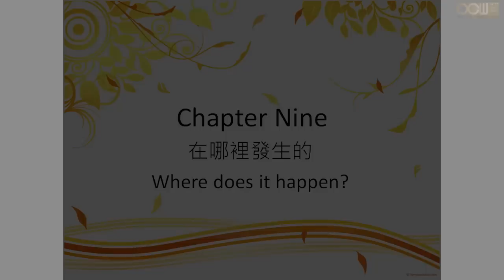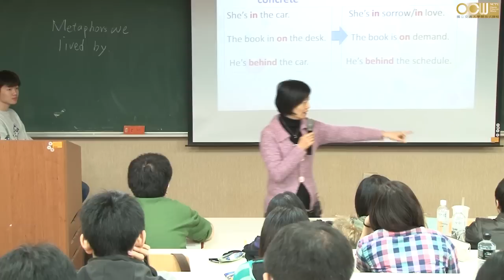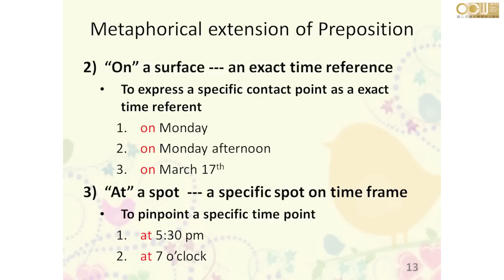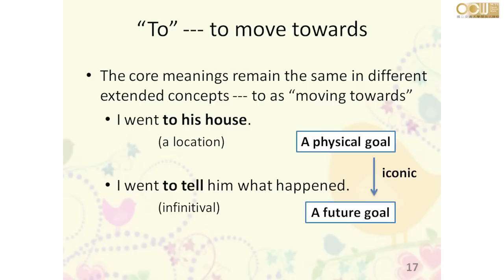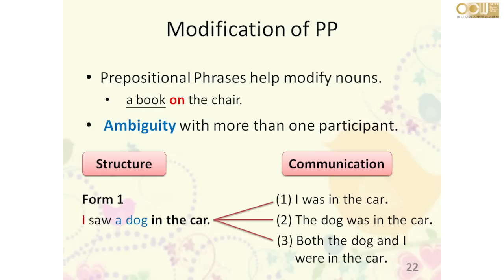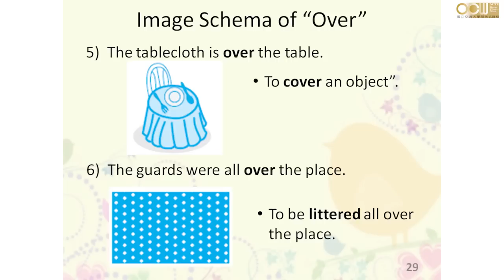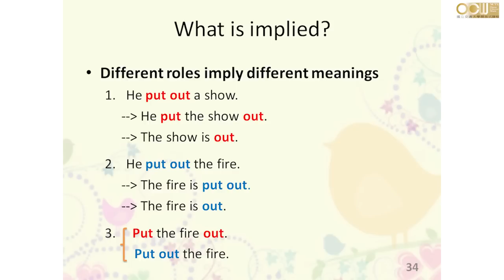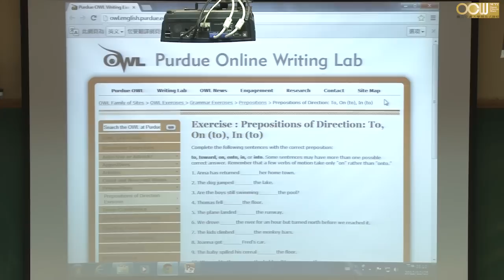Lec14 英語語法的溝通功能 第十五週課程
Chap. 9 在哪裡發生的？
介係詞到底在標記什麼？
介係詞in, on, at 有何不同？
介係詞多義性的由來